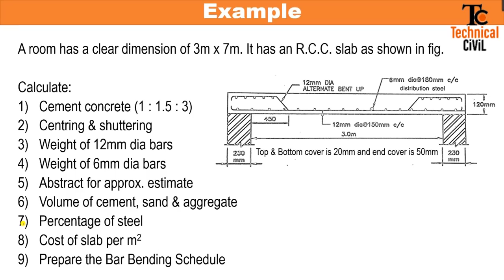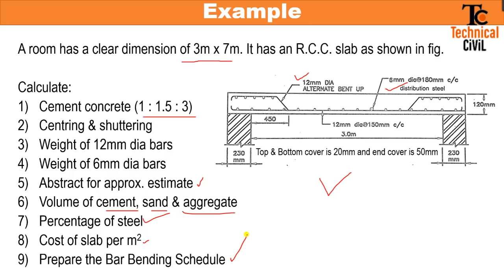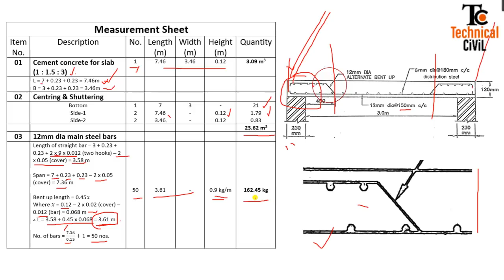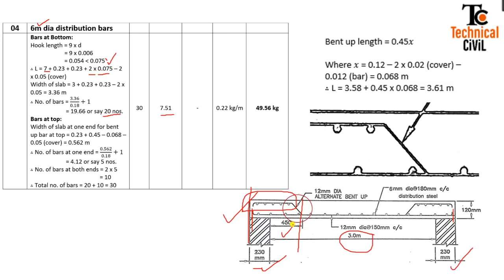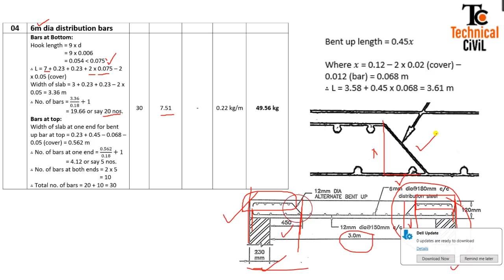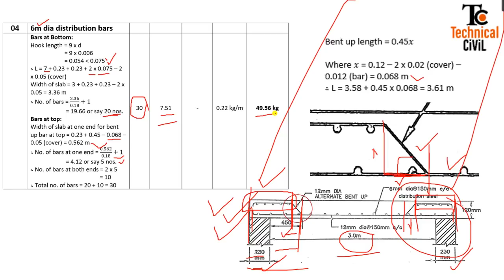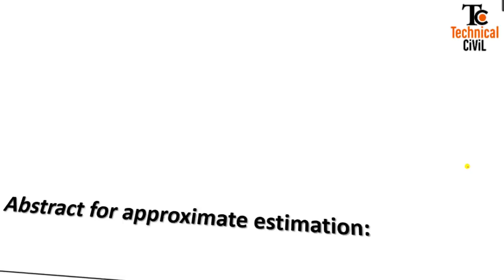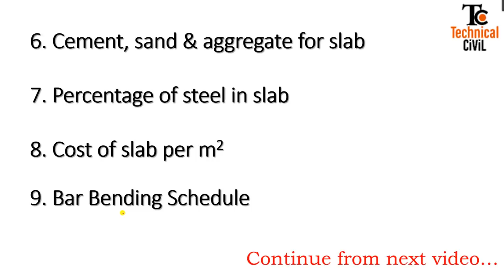Quantities of R.C.C. Slab (Part 1)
Learn how to calculate the quantities of an R.C.C. Slab with simplest method of explanation.

My tripod : Amazon Basics (60 inch)

Facebook Page(1) - @technicalcivil.official

Facebook Page(2) - @TCStore.official

Shopping Store